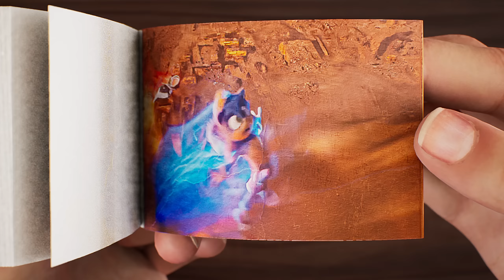SONIC Vs ROBOTNIK Flipbook | Best Action Scenes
Animated Flipbook - SONIC Vs ROBOTNIK Flipbook | Best Action Scenes